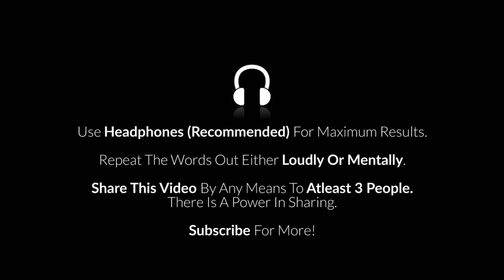Reality Transurfing basics - Pt 2 - Powerful Reality Transurfing Principles - Art Of Inner Joy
As a consciousness teacher with a level of consciousness of 1000 , I follow my joy in merging Reality Transurfing techniques with Advaita Vedanta and Shree Vidya gnosis. The deepest truth does not require a mental analysis , as creation within the space of variants is always there. Justification is ego’s play and a way of manipulating you away from your soul self and purity. Why undermine your self authority when you are a being of pure light ?
All stories are dramas that justify misalignment away from your source soul self. Joy is the highest frequency of self love , so use this transmission to feel back into your essence and take an actionable back to Self as your birthright.
Share with others who may benefit from this transmission as All is Self as an abundant supply of creation within the great causal ocean of life.
Wholeness.

The intimate connection of my soul with your soul as one unity consciousness ,allows the expansion of spaciousness to flower in our cosmic creation ,flowing as mutual unconditional love. This embodiment,  called Niva ,invites you in the moment, to take you on a journey deeper and deeper inside the cosmic womb of the Divine Mother’s Leela game of life.

The perfection of this journey allows for deeper embodiment of who and what you truly are, which brings much greater capacity to be wholistically  you in the world. Being wholly you means having full access to the creative range of your own Source connection that is your birthright.